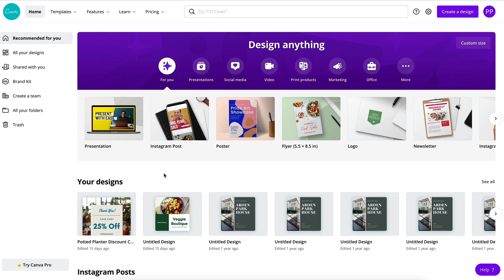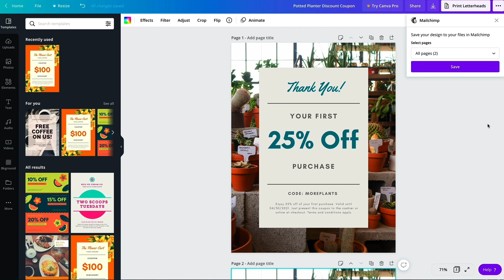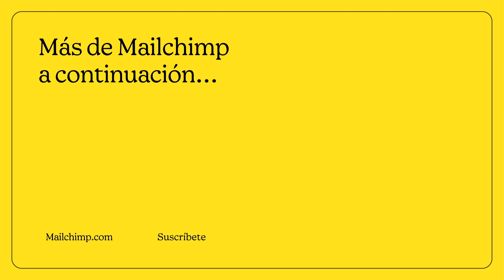UNLISTED Conectar o Desconectar @Canva con Mailchimp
Aprende a conectar y desconectar fácilmente Canva de Mailchimp, y a importar tus diseños terminados al Estudio de contenido de Mailchimp. Este tutorial de Mailchimp te enseñará paso a paso cómo crear estéticos gráficos con Canva para tu marketing.

Para más información, consulta las guías y tutoriales de Mailchimp.
• Cómo crear tu lista de correo electrónico en menos de una hora
• Estrategia y consejos para tener éxito en las campañas de correo electrónico
• ¿Cuáles son los proveedores de servicios de correo electrónico más utilizados en 2023?
• Los siete mejores cursos de marketing por correo electrónico: para todos los presupuestos en 2023

Momentos claves:
0:00 - Introducción y resumen de la integración con Canva
0:28 - Conectar Canva a Mailchimp
1:00 - Añadir diseño a Mailchimp
1:17 - Sincronización del diseño con Mailchimp
1:27 - Visualización de las funciones de diseño en Mailchimp
1:35 - Desconectar Canva de Mailchimp
1:56 - Conclusión y recursos adicionales

¿Quieres sacar más partido a Mailchimp? Regístrate para nuestros próximos seminarios web de Mailchimp

Acerca de Mailchimp:
Mailchimp es una plataforma de automatización de marketing y email para empresas en crecimiento. Capacitamos a millones de clientes en todo el mundo para iniciar y hacer crecer sus negocios con tecnología de marketing de clase mundial, atención al cliente galardonada y contenido inspirador. Mailchimp coloca las recomendaciones respaldadas por datos en el centro de tu marketing, para que puedas encontrar e interactuar con los clientes a través del correo electrónico, las redes sociales, las páginas de destino y la publicidad, de forma automática y con el poder de la IA.